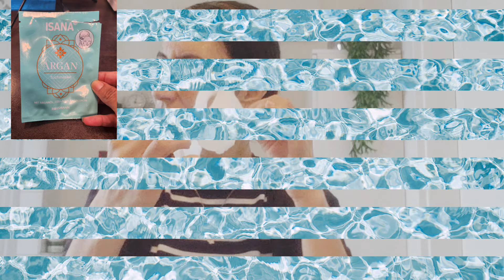تبييض الوجه في يوم واحد تخلي كل مشافك اقولك اشنو درتي وجهك..اقسم بالله تزيل الكلف